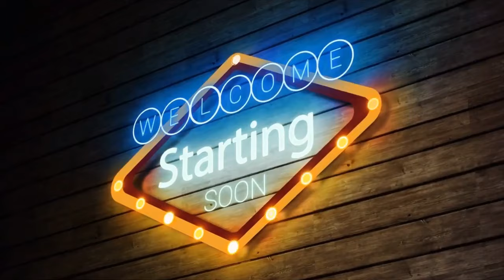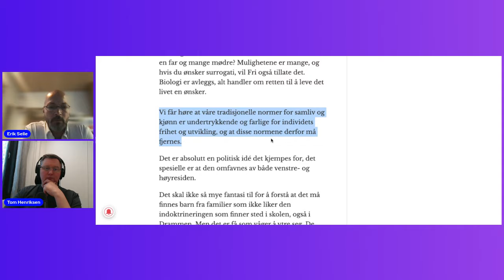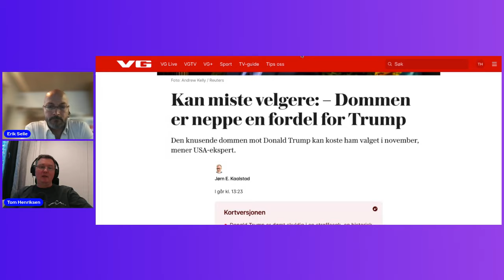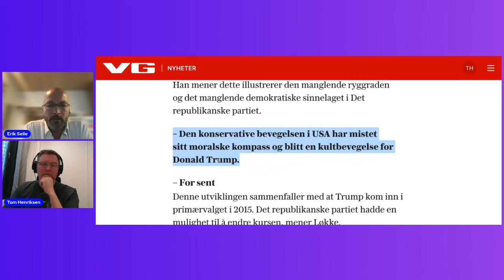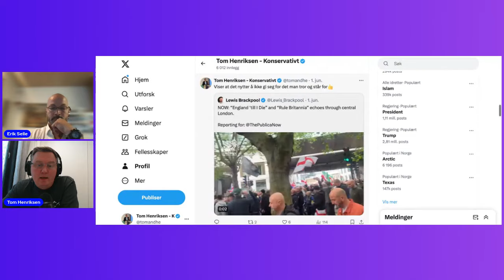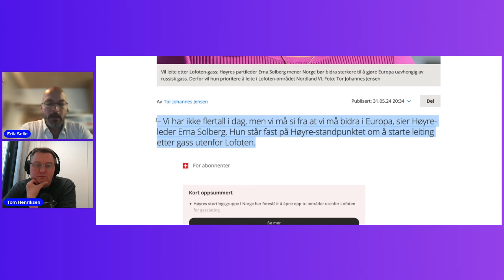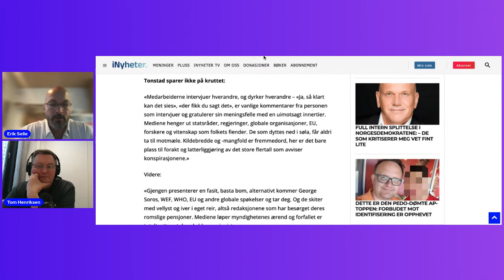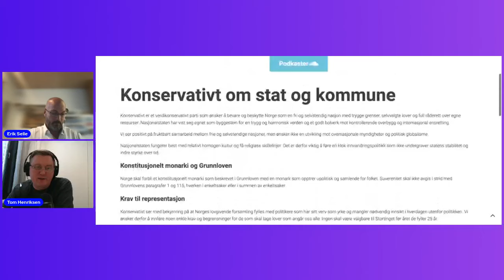Henriksen og Selle ep 92 Juni måned er her igjen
Henriksen og Selle er en politisk podkast med og uten gjester som tar opp aktuelle politiske temaer i det norske samfunnet, med fokus på hvordan disse kan løses.

Vi gjør oppmerksom på at et klipp er fjernet grunnet copyright, og kan påvirke segmentet.

Dagens temaer er blant annet:
0:00 Introduksjon
02:00 Foreldreretten i Norge
10:00 PRIDE i dagens samfunn
13:33 Donald Trump og marsj i England
36:20 Erna i Lofoten
16:23 Per Lars Tonstad om journalistkollegaer i alternative medier
50:00 Arendalsuken 2024

Konservativt er et landsdekkende politisk parti som vil bygge et samfunn med frihet og trygghet for alle.